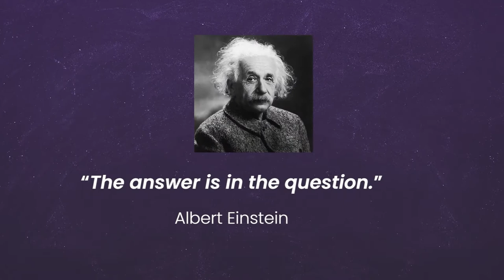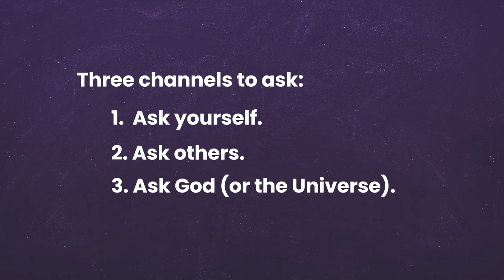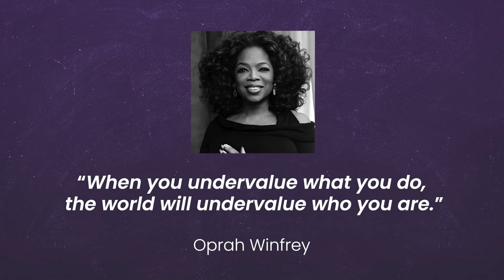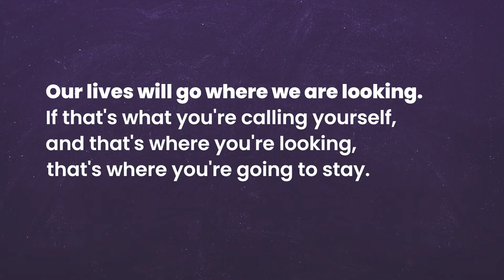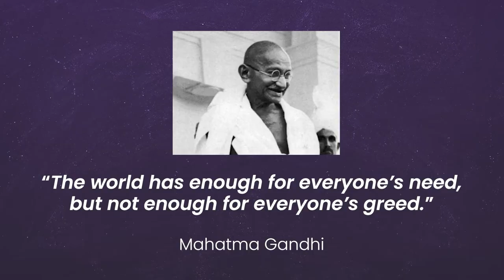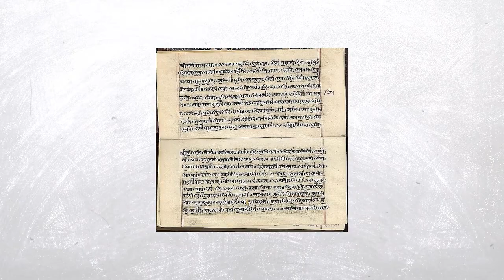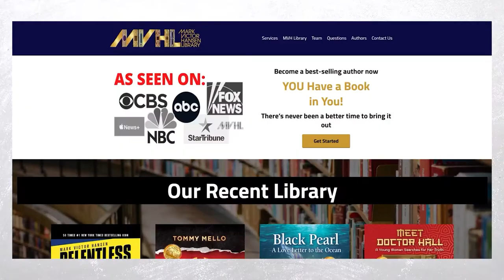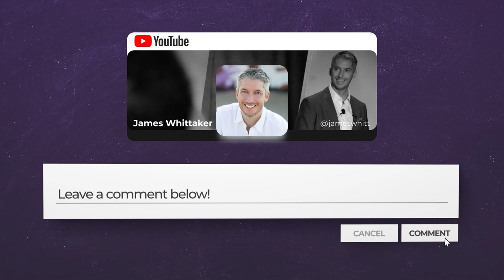The Art of the Ask with Mark Victor Hansen & Crystal Hansen: Ep 150 | Win the Day w James Whittaker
Mark Victor Hansen and Crystal Dwyer Hansen are not only great people; they’re also experts at manufacturing opportunities – and making the world a better place for all.

Mark is best known for creating the Chicken Soup for the Soul book series alongside his partner Jack Canfield. Together, they’ve sold 500M+ books in 54 languages. They’ve also licensed more than 100 products under the Chicken Soup banner, worth more than $1 billion.

Crystal is also an expert in human potential, as well as a Certified Clinical Hypnotherapist. Mark and Crystal co-authored the book Ask!: The Bridge from Your Dreams to Your Destiny. And, if you know one thing about me, it’s how much I believe that the right question can get you anything you want in life.

In this episode:
• How to think much bigger than the circumstances you’re in
• What you should be asking for – and the best way to make that ask
• The biggest challenges they’ve faced along the way; and
• How you can fast-track the process of meeting your destiny.

Let’s WIN THE DAY with Mark Victor Hansen and Crystal Dwyer Hansen!

Timemarkers:

00:00:00 Who are Mark Victor Hansen and Crystal Dwyer Hansen
00:03:04 Being raised as 1 of 9 children
00:05:10 How Mark Victor Hansen first attempt as an entrepreneur
00:07:46 What being a NY Times bestseller taught Mark Victor Hansen about the power of manifestation
00:10:04 Why (and how) to ask for what you want
00:14:02 What is the main obstacle to asking – and how to overcome it
00:15:51 The size of your question determines the size of your result
00:18:36 When Crystal was divorced and living as a single mum on food stamps
00:23:20 What questions you should ask yourself
00:26:18 When Mark Victor Hansen faced bankruptcy – and how he overcame it
00:33:24 How did Chicken Soup for the Soul get started
00:39:09 How to identify – and separate yourself from – the triggering events that led to your pain today
00:43:45 How to think bigger than your circumstances
00:45:29 How make friends with influential people – and become influential yourself
00:52:09 What to look for in a new partner after you’ve gotten divorced
00:54:46 How to support individual ambition in marriage
01:01:34 Self-esteem must be earned through contribution
01:05:22 How to trust again after betrayal
01:12:07 Become it before you manifest it
01:16:54 How to raise your children to build on wealth (rather than destroy it)
01:21:41 Affirmation
01:22:17 Rocket Round

📚 ‘Ask!: The Bridge from Your Dreams to Your Destiny’ by Mark Victor Hansen & Crystal Dwyer Hansen:

About Mark Victor Hansen and Crystal Dwyer Hansen:

Mark Victor Hansen is best known for creating the Chicken Soup for the Soul book series alongside his partner Jack Canfield. Together, they’ve sold more than 500 million books in 54 languages. They also licensed more than 100 products under the Chicken Soup banner, worth more than $1 billion.

Mark has received countless awards for his humanitarian work and his contributions to the field of personal growth and entrepreneurship. He’s in the Guinness Book of World Records for having the most books on The New York Times Best Seller list at one time.

Crystal Dwyer Hansen is also an expert in human potential. She is also a Member of the International Coaching Federation, a Certified Clinical Hypnotherapist, and the founder of Crystal Vision Life.

In 2020 Mark and Crystal co-authored the book Ask!: The Bridge from Your Dreams to Your Destiny. And, if you know one thing about me, it’s how much I believe that the right question can get you anything you want in life.